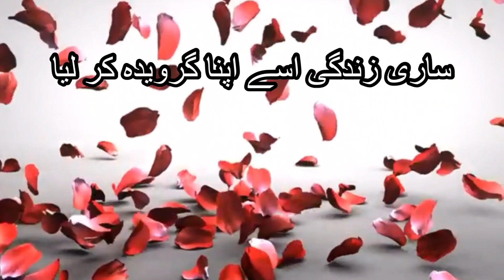Mujay Azmanay Walay Mujhay Azma k Hansaye || مجھے آزمانے والے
مجھے آزمانے وال مجھے آزما کے ہنسے